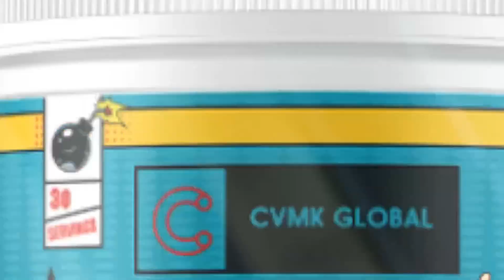James Harden l LA Clippers l Brandon Marshall HOF? l Cam Newton HOF?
A lot has happened in the world of sports. Most notable a major trade between the LA Clippers and the Sixers. Also, is Brandon Marshall and Cam Newton a HOF? Listen to this amazing episode featuring the one and only Steve Simmons aka @Stev0_speakzz from NBA Central.